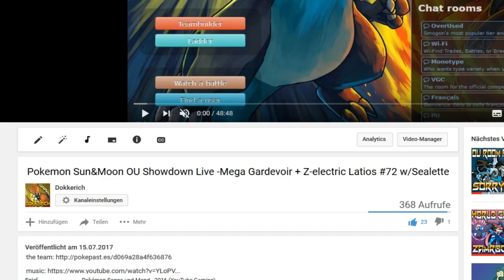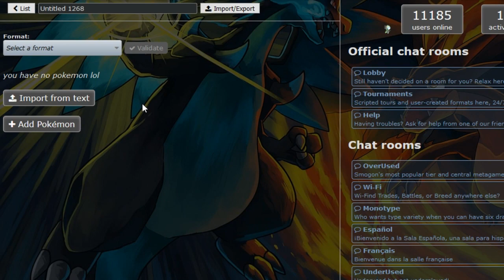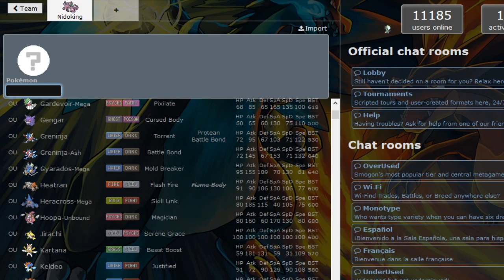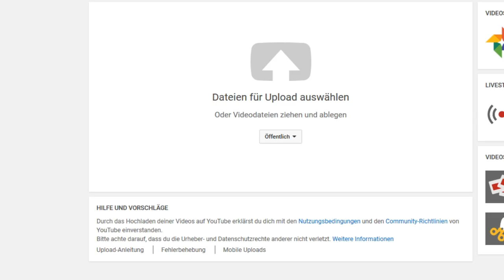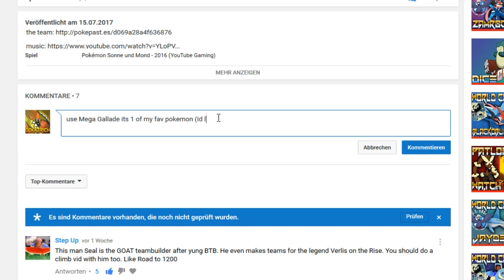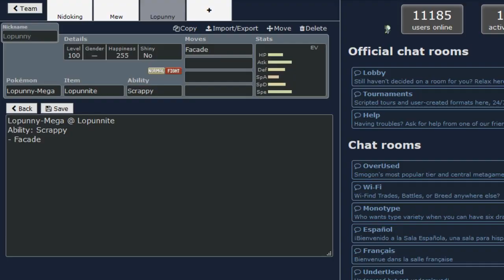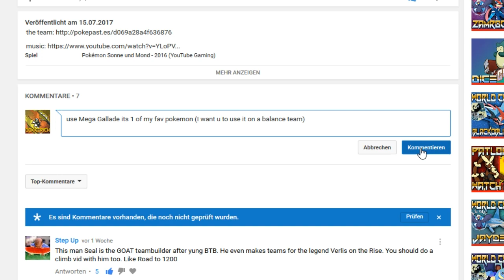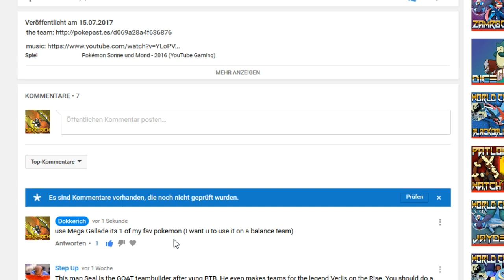Subscribers Sets (New Series - suggest Series Name idea in comments) w/Dokkerich